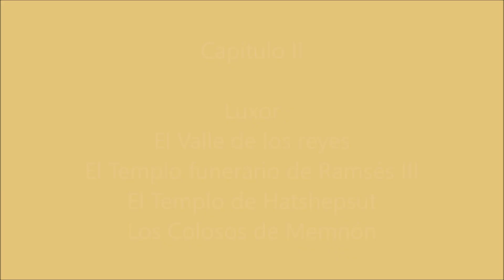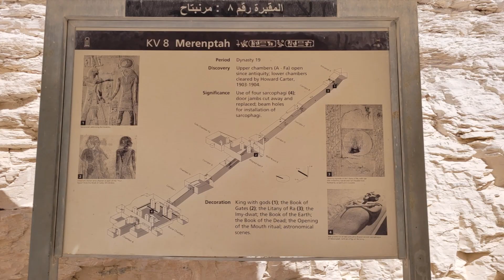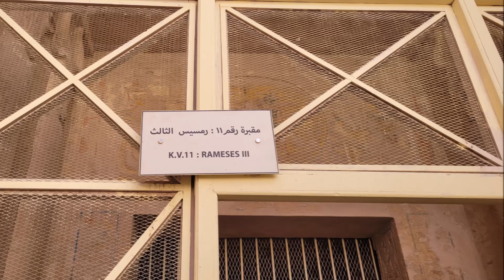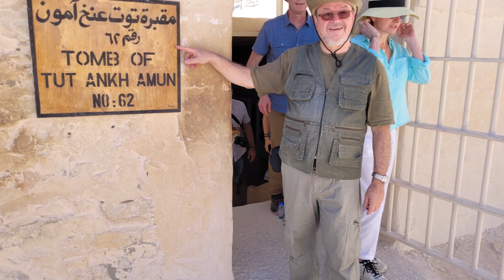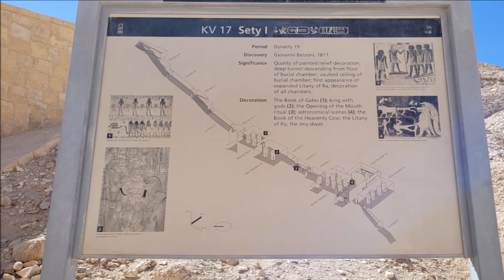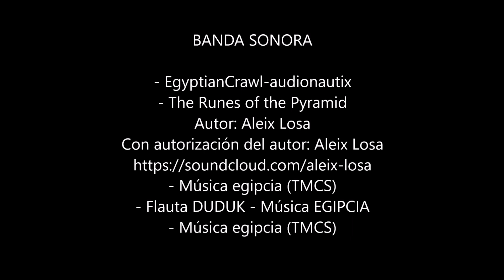Recorrido iniciático en Egipto con José Luis Giménez. Capítulo 2 - Luxor.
En este capítulo recorreremos el Valle de los Reyes, donde podremos visitar las tumbas de los faraones más emblemáticos enterrados en dicho lugar. El Templo funerario de Ramsés III. El Templo de la reina Hatshepsut. Los Colosos de Memnón.

BANDA SONORA
- The Runes of the Pyramid
Autor: Aleix Losa
Con autorización del autor: Aleix Losa
- Música egipcia (TMCS)
- Flauta DUDUK - Música EGIPCIA
- EgyptianCrawl-audionautix